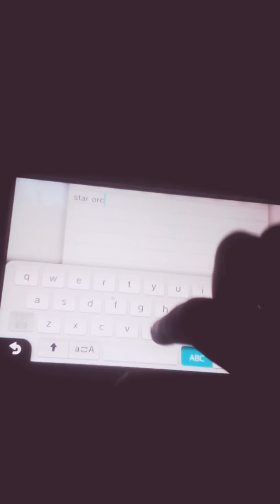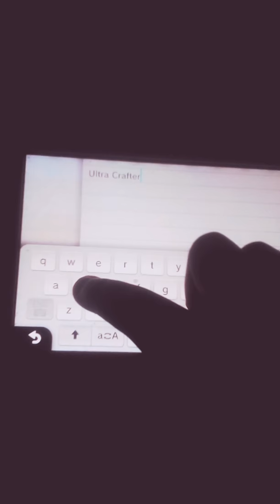The NEW star Orchid and melon growing. Minecraft the game episode 12?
LOTS OF STUFF IN AN 8 MINUTE VIDEO 📹